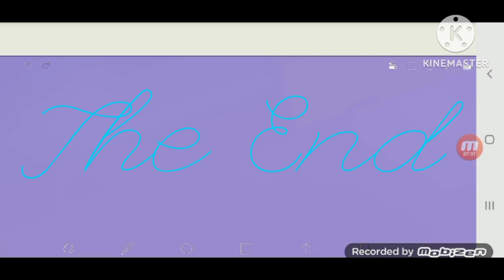Candela & Giuliana: a Tokyo Mission part 10 (Finale)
Well. Here is the final part of my 3rd movie that you all have been waiting for, anyways, hope you all enjoy this movie since 2022